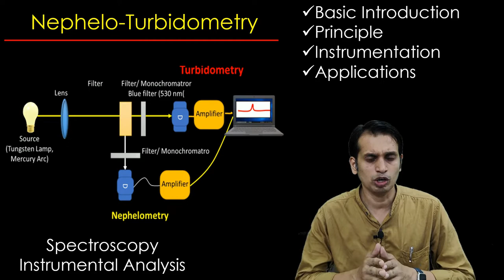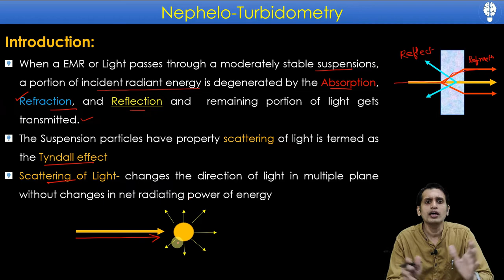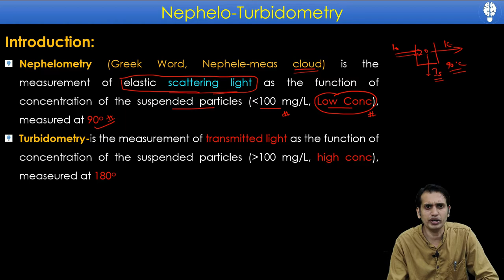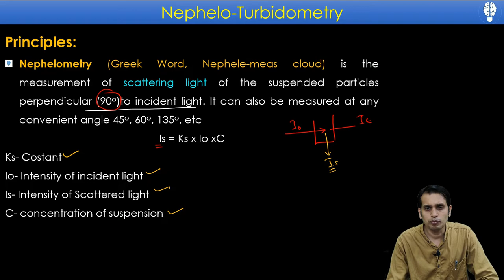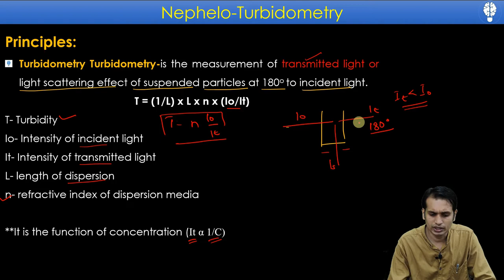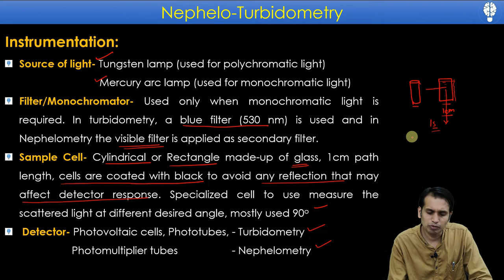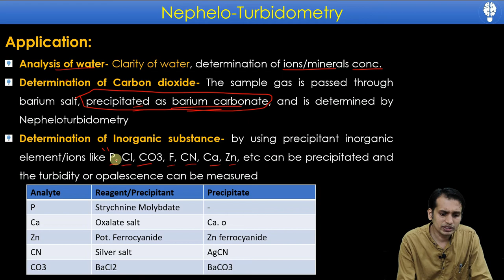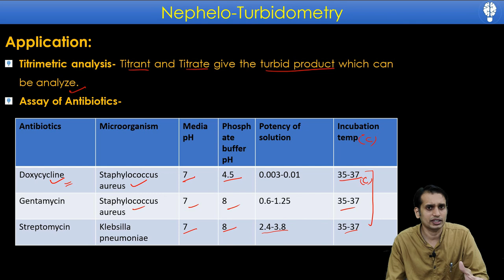Nephelo-Turbidometry | Nephelometry and Turbidimetry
Nephelo-Turbidometry | Nephelometry and Turbidometry | instrumental methods of analysis 7th semester | modern pharmaceutical analytical techniques

In this video, I discussed the Introduction, Principle, Instrumentation, and Application of Nephelo-Turbidometry

This video is related to Instrumental Methods of Analysis which is part of B. Pharm. 7th Semester keep touch with us @pharmacologyconcepts